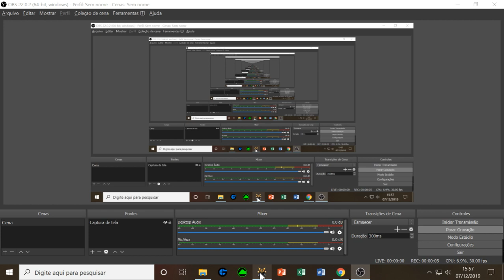FFA de Spain - Age Of Empires 3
Free For All de Spain

Trade Post Boom + Revolt

Mapa: Grandes Lagos